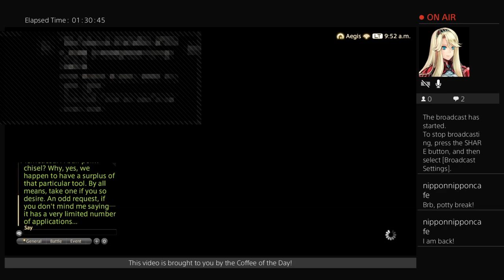NipponNipponCafe [Full Stream] Final Fantasy 14 ep.14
This is the full stream of episode 14 of Final Fantasy 14 on my PS4.  I am still new to all around streaming, but willing to take advice from all on how to do better.  I hope to bring you better games and streaming in the future, with all my back up videos going to YouTube, for your viewing pleasure.

Spread the word and tell others if you believe they would like to see my current or ongoing games.